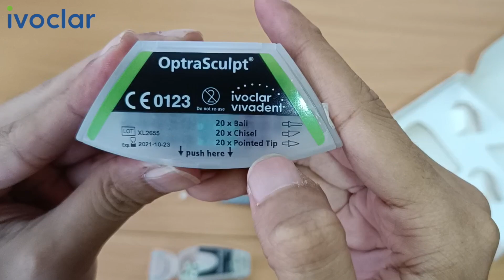Ivoclar- OptraSculpt & OptraSculpt Pad System Kit for Posterior (Burmese Audio)